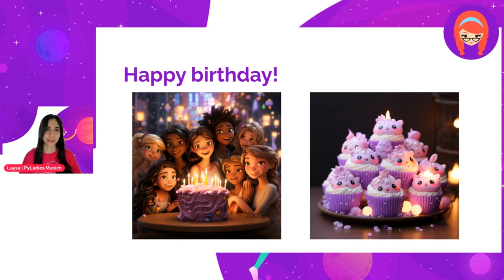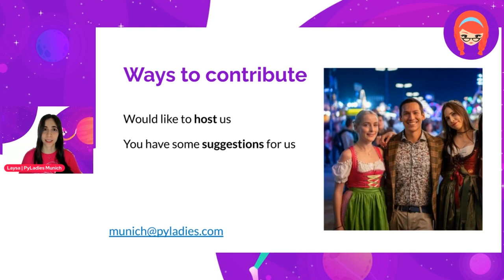PyLadies Around the World - MUNICH